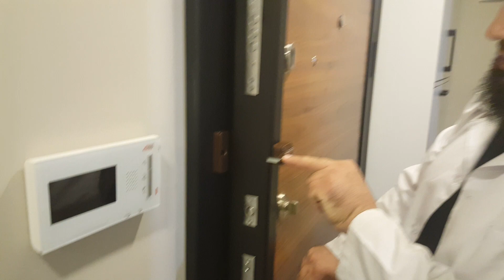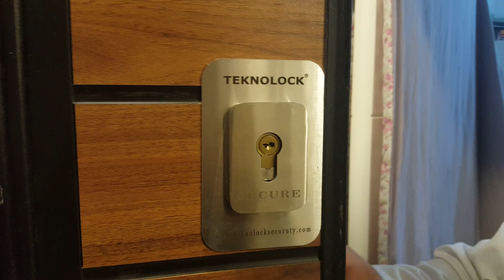"HIRSIZ BU KİLİTLERİ AÇAMIYOR "BUGÜN KURT KÖYDE ZEKİ BEYİN EVİNE ZIRHLI SİSTEMLERIMIZİ MONTE ETTİK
Hırsız bir kapıyı nasıl açamaz Kırılmayan kilit teknolock zırhlı kilit sistemi Açılmayan kilit sistemi Maymuncuğun açmadığı kilit ,Kopyalanmayan anahtar www teknolock.com.tr ,Profesyonel Anahtar sistemi ,Delinerek açılmayan kilit teknolock.com.tr. Hırsızın açamadığı kilit en iyi kiliti Hırsızın açamadığı kilit varmı ? kaba pekstra kilit çelik takviyeli kilit hangi kiliti açamaz en çok zorlandığı kilit pes ettiren kilit.